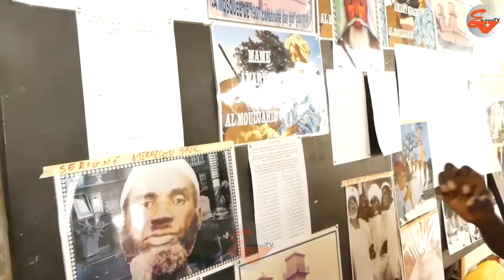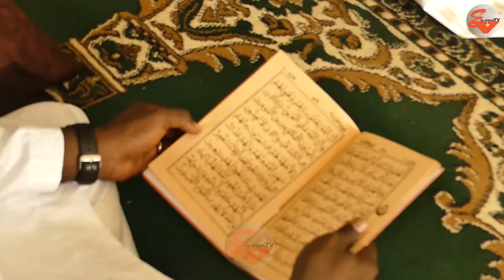[MAWLOUD THIENABA 2017] Cérémonie officiel du Gamou